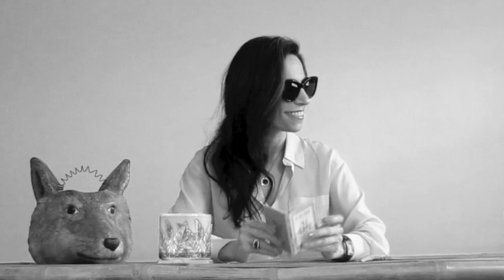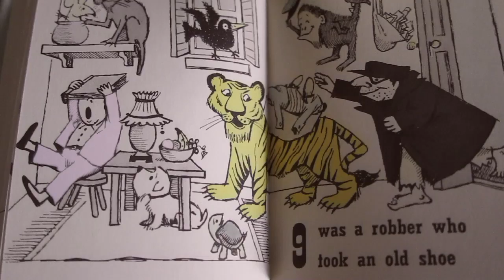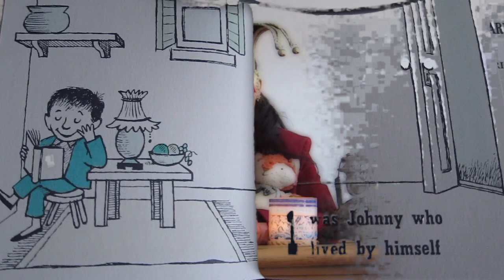CIRQUE PART 3.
This video is about CIRQUE PART 3.